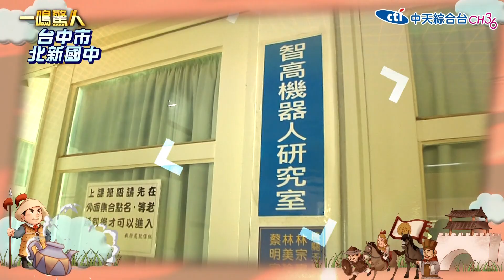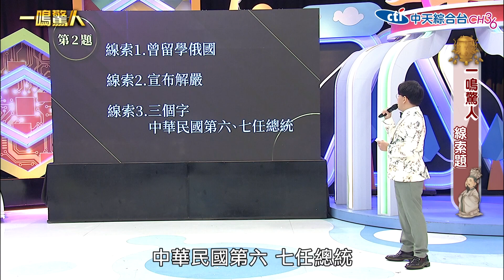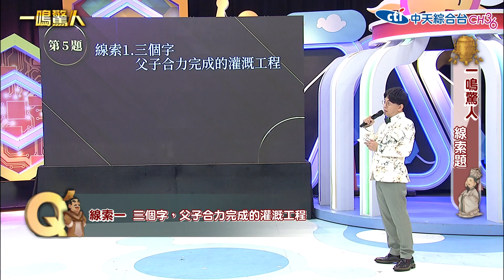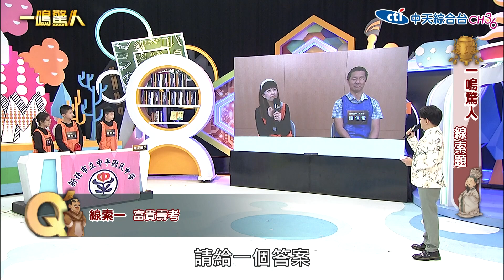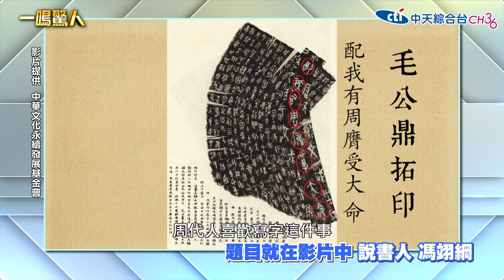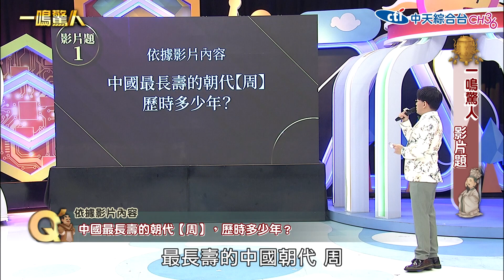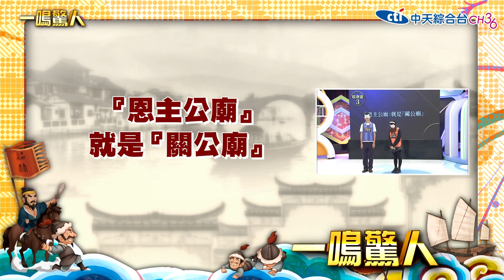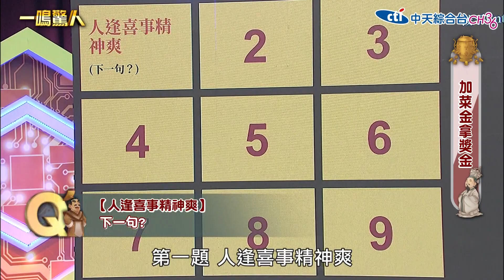【一鳴驚人第三季】#03 父子完成的灌溉工程不只都江堰! 乾隆五年興建 至今台灣還在使用的是什麼工程?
歷史難嗎？看一鳴驚人比課本有趣！
歷史熟嗎？看一鳴驚人告訴你不知道的古人生活智慧！
精彩刺激的中華文化益智競賽，
看全台國中生破解歷史密碼，
看黃子佼帶您穿越古今、鑑往知來，
一鳴驚人！